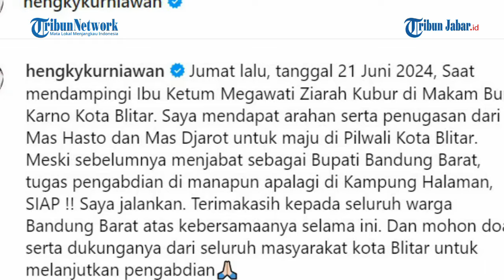HENGKY KURNIAWAN ke Blitar, Batal Maju di Pilkada Bandung Barat! Pamriadi Dari PDIP Kandidat Terkuat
Mantan Bupati Bandung Barat, Hengky Kurniawan berpamitan. Dia memberi sinyal tak akan maju di Pilkada Bandung Barat 2024.

Hal itu disampaikan Henky Kurniawan melalui akun Instagram @hengkykurniawan. Dalam unggahannya, dia mengaku mendapat tugas baru dari partainya, PDI Perjuangan.

"Jumat lalu, tanggal 21 Juni 2024, Saat mendampingi Ibu Ketum Megawati ziarah kubur di Makam Bung Karno Kota Blitar. Saya mendapat arahan serta penugasan dari Mas Hasto dan Mas Djarot untuk maju di Pilwali Kota Blitar," tulis Hengky Kurniawan dikutip pada Senin (24/6/2024).

Dia siap menjalankan tugas baru yang diberikan PDIP. Maju di Pilwali Blitar seperti pulang kampung ke tanah kelahirannya.

"Meski sebelumnya menjabat sebagai Bupati Bandung Barat, tugas pengabdian di manapun apalagi di Kampung Halaman, SIAP !! Saya jalankan," tulisnya lagi.

Polikus yang juga mantan aktor tersebut mengucapkan terima kasih kepada masyarakat Kabupaten Bandung Barat. Henky Kurniawan meminta doa restu dan dukungan kepada masyarakat Kota Blitar untuk melanjutkan tugasnya mengabdi.

Sementara itu, pengganti Hengky Kurniawan dari PDIP untuk maju di Bandung Barat, ada nama Pamriadi yang dikabarkan mendapat restu dari Megawati untuk maju di Pilkada Bandung Barat.